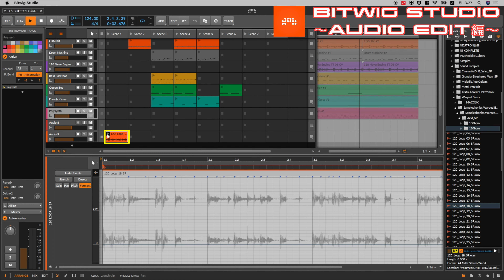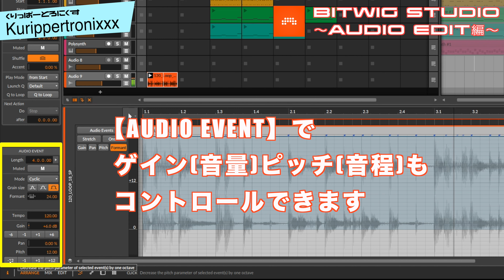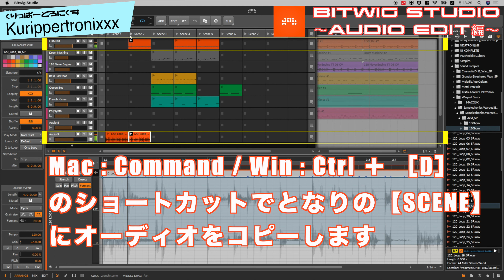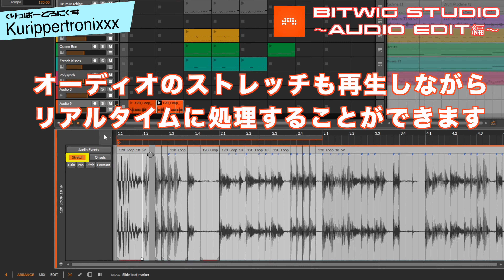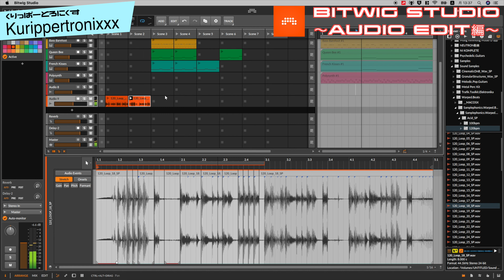BITWIG STUDIO 3 ビットウィグ 操作方法 | その10 ～AUDIO EDIT編～ 初心者でもわかる 使い方 解説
BITWIG STUDIO 3 ビットウィグ 操作方法 | その10  ～AUDIO EDIT編～
初心者でもわかる 使い方 解説

打ち込み、オーディオ、ループ、モジュラー機能を統合した新鋭のDAWソフト【BITWIG STUDIO 3】

今回はBITWIGの【AUDIO EDIT】についての解説です。

BITWIGではオーディオの再生を止めることなく切り貼り、音程、フオルマント、ストレッチなどリアルタイムにエディットすることが可能です。
【BITWIG STUDIO 3 ビットウィグ｜くりっぱーとろにくす連動ブログ】
【BITWIG STUDIO｜関連動画】

bitwig ableton
bitwig automation
bitwig ableton link
bitwig audio editing
bitwig arpeggiator
bitwig ambient
bitwig autotune
bitwig apc40
bitwig arrangement
bitwig audio to midi

bitwig breakcore
bitwig basics
bitwig beginner tutorial
bitwig bass
bitwig browser
bitwig beginner
bitwig beat
bitwig bus
bitwig bounce in place
bitwig beat repeat

bitwig controller
bitwig clip launcher
bitwig チュートリアル
bitwig crack
bitwig comping
bitwig compressor
bitwig chords
bitwig clip automation
bitwig chop samples
bitwig controller mapping

bitwig daw
bitwig drum machine
bitwig demo
bitwig drum and bass
bitwig dubstep
bitwig devices
bitwig daw review
bitwig dnb
bitwig dynamics
bitwig dj

bitwig eurorack
bitwig external instrument
bitwig eq
bitwig edm
bitwig effects
bitwig euclidean
bitwig export audio
bitwig export stems
bitwig editing audio
bitwig external synth

bitwig fm4
bitwig for beginners
bitwig fx grid
bitwig fm
bitwig free
bitwig future bass
bitwig features
bitwig fm synth
bitwig film scoring

bitwig grid
bitwig generative
bitwig guitar
bitwig granular sampler
bitwig getting started
bitwig glitch
bitwig grid sequencer
bitwig grid generative
bitwig groove
bitwig grid sampler

bitwig hip hop
bitwig hardware
bitwig house
bitwig hardware instrument
bitwig hybrid track
bitwig hardware synth
bitwig how to record
bitwig hip hop beat
bitwig how to
bitwig hardstyle

bitwig ipad
bitwig instrument selector
bitwig introduction
bitwig idm
bitwig instruments
bitwig instruments layer
bitwig intro
bitwig export audio
bitwig audio interface

bitwig jam
bitwig jungle
bitwig jazz
bitwig jack
bitwig jack audio
maschine jam bitwig

bitwig komplete kontrol
bitwig keyboard shortcuts
bitwig kontakt
bitwig kick
bitwig keyboard
bitwig connect midi keyboard
bitwig komplete kontrol mk2
bitwig e-kick
komplete kontrol bitwig
kindzadza bitwig

bitwig launchpad
bitwig launchpad x
bitwig linux
bitwig live performance
bitwig live looping
bitwig live
bitwig lofi
bitwig lfo
bitwig layered editing
bitwig ladder

bitwig modular
bitwig midi cc
bitwig modulators
bitwig midi
bitwig mixing
bitwig mpe
bitwig mastering
bitwig midi controller
bitwig micropitch
bitwig midi mapping

bitwig 日本語化
bitwig nektar
bitwig note receiver
bitwig neuro bass
bitwig note fx
bitwig note harmonizer
bitwig neuro
novation launchpad bitwig
nektar aura bitwig
nektar panorama bitwig

bitwig overdub
bitwig ott
bitwig on linux
bitwig overbridge
bitwig overview
bitwig orchestral
bitwig osc
bitwig organ
bitwig oscilloscope
bitwig onsets

bitwig push2
bitwig プラグイン
bitwig phase 4
bitwig psytrance
bitwig polysynth
bitwig piano roll
bitwig polygrid
bitwig polarity
bitwig push
bitwig pitch correction

bitwig quantize audio
bitwig quantize
bitwig quantize midi
bitwig quick start

bitwig レビュー
bitwig rewire
bitwig 録音
bitwig review
bitwig reverb
bitwig recording audio
bitwig roli
bitwig replacer
bitwig remake
bitwig remix

bitwig tutorial
bitwig 使い方
bitwig the grid
bitwig tutorial 2020
bitwig techno
bitwig tips and tricks
bitwig trap beat
bitwig touch
bitwig trance

bitwig ubuntu
bitwig update 3.2
bitwig unable to connect to jack server
bitwig use keyboard as midi
bitwig como usar
why use bitwig
como usar bitwig studio

bitwig vst
bitwig vocoder
bitwig vs ableton
bitwig vs ableton live 10
bitwig vs fl studio
bitwig vs studio one 4
bitwig vs reaper
bitwig vs cubase
bitwig vs logic pro x
bitwig vocals

bitwig workflow
bitwig warping
bitwig walkthrough
bitwig with push 2
recording with bitwig
would bitwig
djing with bitwig

bitwig 3.2
bitwig 3
bitwig 3 tutorial
bitwig 3 grid
bitwig 3 review
bitwig 3.2 review
bitwig 3 vs ableton 10
bitwig 3 sampler
bitwig 3.1
bitwig 3.1.3